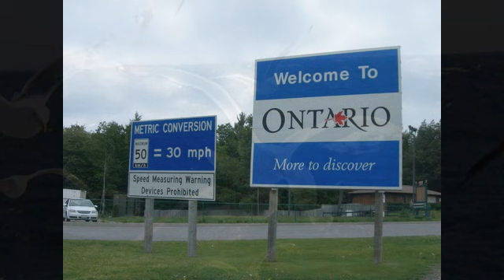Why I Love NL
A tongue in chek look at some differences in Ont and NL